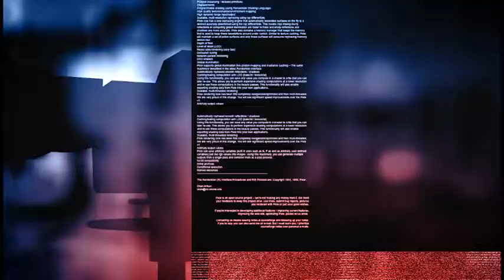Câmara Notícia : Loja Maçônica Acácia de Sousas recebe Diploma Herbert de Souza 26/03/2018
Honraria outorgada à entidade é em reconhecimento ao trabalho voluntário realizado em Campinas